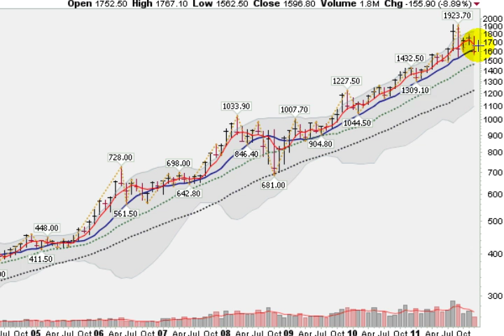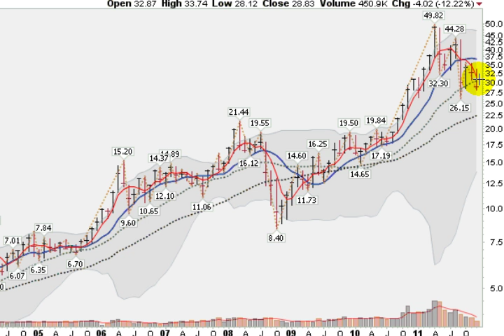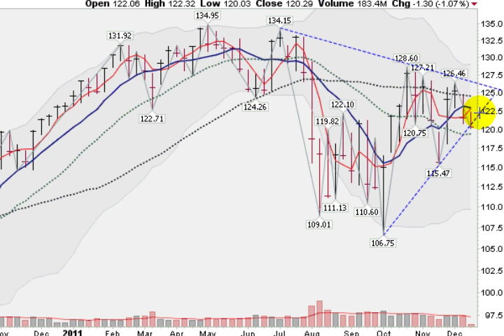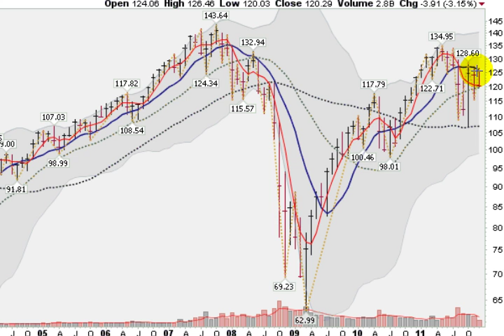GOLD SILVER SPY FORECAST 12/20/11 (GLD SLV SPY)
Trader Mark (Mark Gordon) analyses the markets using his unique technical analysis and insights. Mr. Gordon offers stock picks and manages an online portfolio that you can trade along with.